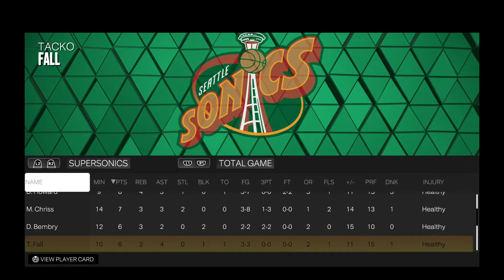2KSG: LAC vs SEA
I made a SG GOAT and placed him on a rag-tag, free agents filled Seattle SuperSonics roster